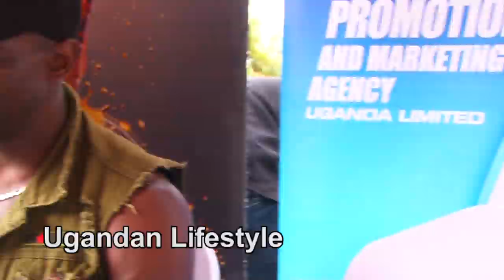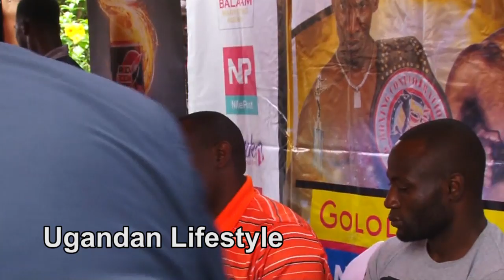Golola Moses akubye Semata lwakogera luzungu nebonoona byabukadde